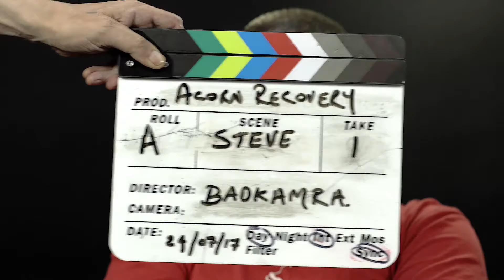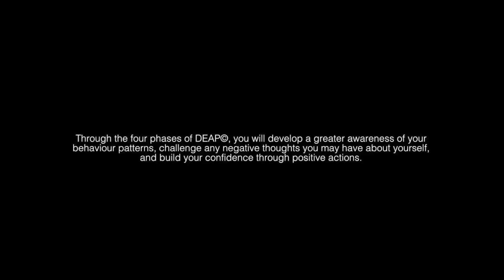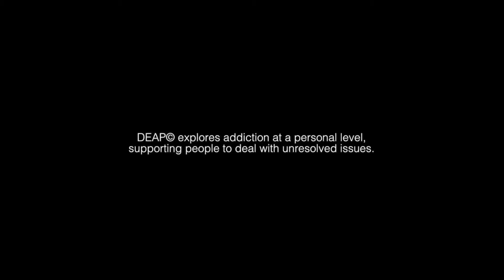HORIZON Blackpool SMS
Celebrating their graduation from Acorn Recovery's DEAP programme:; Louis Steven & Steven talk frankly about their experience